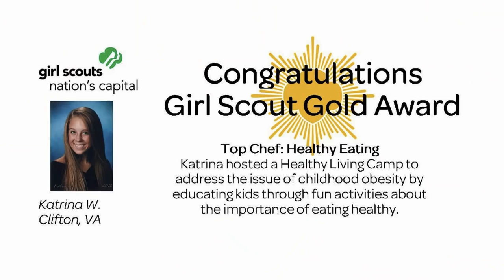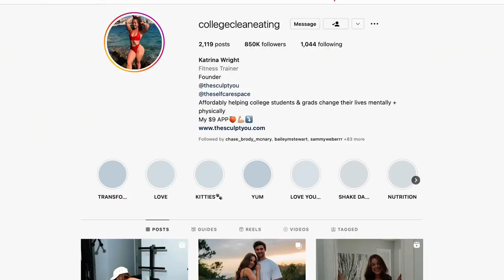Booty Workout Walkthrough | Form Tips!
So excited to be on this platform and step into a new chapter of my life-while sharing all my tips & tricks for booty growth, training, nutrition, and empowering you to see that no one is you and that is your power. A new video will go live every single Wednesday, so excited to see you every single week!